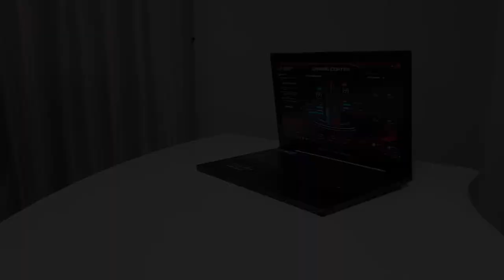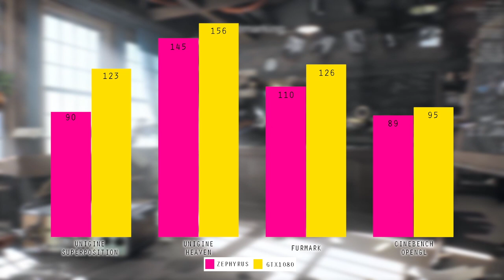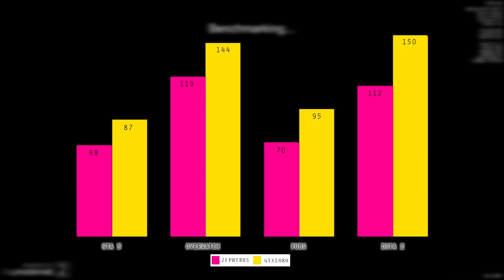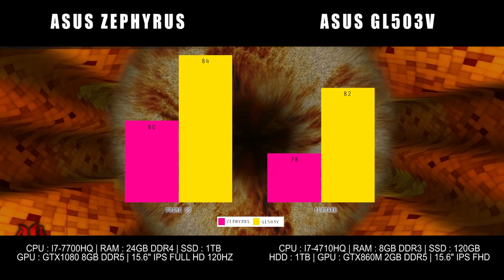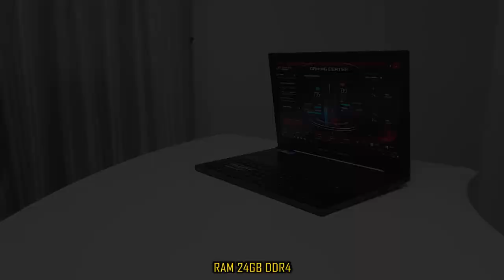Asus Zephryus - Berbaloi Beli Laptop RM15,999?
Komputer riba berbentuk permainan semakin popular akhir-akhir ini, dan tidak kurangnya juga penawaran komputer riba permainan dengan rekaan nipis dan elegan. Pada video kali ini, Asraff daripada Monaliza melihat kepada komputer riba terbaru daripada Asus, iaitu Asus Zephyrus yang ditawarkan pada harga RM15,999.